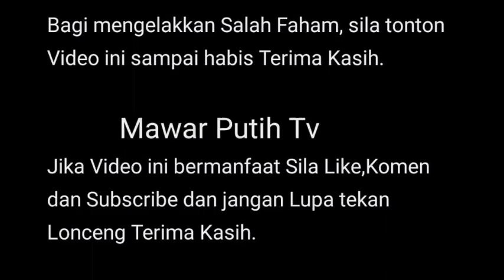BIARLAH EYA BERLALU🥺SEKUAT MANA PUN KITA GENGAM KALU ALLAH DAH TAKD1RKAN TUK KITA LEPASKAN⁉️